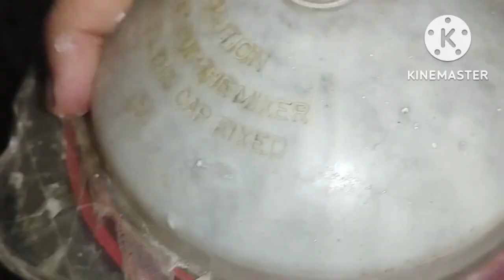Awesome Sweet Paper Phita | Unique and Delicious recipe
YOU CAN ALSO SUGGEST US WITH YOUR FAVORITE DISHES & RECIPIES.

                                           l
                                           l
                                           l
                                           l